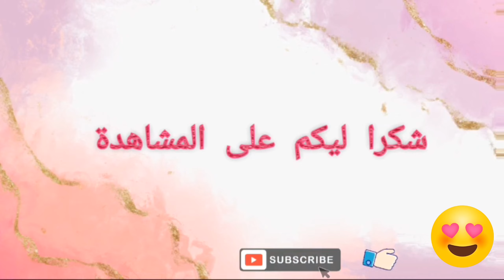الحريرة المغربية لذيذة بأسهل طريقة للتحضير Harira marocaine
الحريرة المغربية لذيذة بأسهل طريقة للتحضير
Harira marocaine